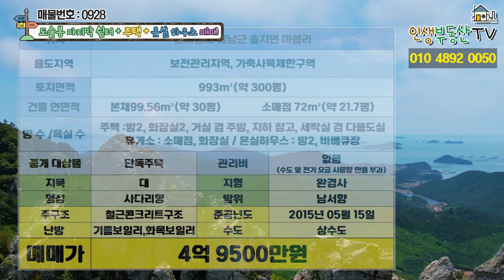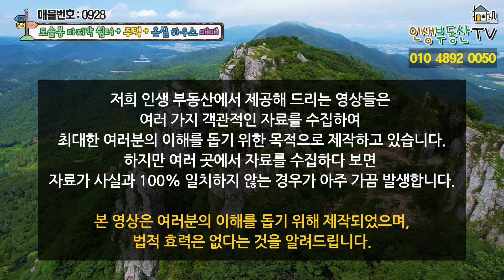건강도 되찾으시고 수익도 내시며 따뜻한 귀촌생활 누려보세요!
안녕하세요.

약 1500년 전 선종을 창시한 달마대사가 신발 한짝 들고 찾은 한반도 최남단의 아름다운 산과 길, 그의 이름을 딴 산의 이름은 달마산, 그가 걸었던 달마산의 둘레길은 이제 달마고도라 불리며 도량의 길에서 민초의 길로  이제는 많은 사람들이 찾고 있는 명소가 되었습니다. 오늘은 바로 그 달마산의 도솔암 아래 이곳을 찾는 방문객들과 등산객들의 마지막 휴식처가 되는 휴게소인 상가와 정원이 이쁜 주택을 함께 소개해드리겠습니다.

해당 주택은 깔끔하게 관리된 주택과 주택 옆으로 도솔암으로 가기 전 마지막 쉼터인 휴게소 상가와 함께 내놓으신 매물로 상가 1종 근생 소매점으로 등록되어 있습니다. 그리고 그사이에 하우스가 한 동이 있는데 이곳에서 고기도 구워 먹고 쉬어갈 수 있는 작은 방들도 있기 때문에 대여 등으로 수익을 창출할 수 있습니다.

해당 매물은 약 300평의 대지에 약 30평의 본채와 21평의 소매점으로 구성되며 주변으로 아기자기하게 정원과 조경을 가꾸어 놓은 주택으로 기존 마을과의 거리가 떨어져 있고 도솔봉 산자락이 이어진 곳이기 때문에 조용하고 프라이빗하게 시골 생활하시며 수익도 내실 수 있는 주택과 상가입니다.

집 앞으로 2만 평 수목원이 들어설 예정이며 도솔암에 오르기 전 마지막 쉼터이기 때문에 입지가 아주 좋습니다. 달마 고도를 트레킹하는 분들이 해마다 증가하는 추세이고 바다와도 가까이 위치해 있어 산과 바다를 모두 누리실 수 있는 자연경관이 아름다운 곳입니다.

해당 주택은 특히 현 주인분께서 평생 지내실 생각으로 신경을 아주 많이 써서 지은 주택이라고 합니다.

송지면 사무소(면 소재지) – 약 10분 마트, 편의점, 우체국, 식당가 등
도솔암 – 약 9분
달마산 – 약 16분
해남 군청 – 약 44분
완도대교 – 약 35분

용도지역 : 보전관리지역, 가축사육제한구역

본채 : 본채 995.56m²(약 30평) 소매점 72m²(약 21.7평)

본채 : 방2, 화장실2, 거실 겸 주방, 지하 창고, 세탁실 겸 다용도실
 하우스, 도솔봉 쉼터

주구조 : 철근콘크리트구조
준공연도 : 2015년 5월 15일

​지목 : 대
형상 : 사다리
방위 : 남서향
지형 : 완경사

​대지 폭
동 서 : 약 33m
남 북 : 약 30m

난방 : 기름보일러, 화목보일러
수도 : 상수도

주차 대수 – 경계 내 승용차 기주 4~5대 정도

​감사합니다.